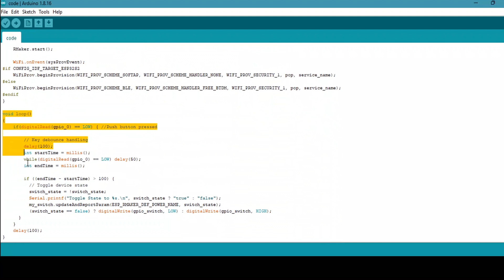ESP Rainmaker Tutorial: LED Blinking on ESP32 through ESP Rainmaker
ESP RainMaker is an end-to-end solution for ESP chips by Espressif. It enables users to build wireless control and remote monitoring devices based on all types of AIoT solutions using ESP32, with a single-click deployment. This platform offers easy accessibility, free integration of Alexa and Google Assistant, free cloud deployment, and WIFI provisioning through QR code.

In this video, we will be going to control a led connected to ESP32 using the ESP Rainmaker App from our mobile over the cloud. ESP32 board and smartphone both need to connect to steady internet for smooth working without lagging.

For more IoT Projects, Visit: @jects

For more DIY Arduino Projects and Tutorials, please visit: @uino-projects

For more Raspberry Pi Projects, please visit: @ry-pi-projects